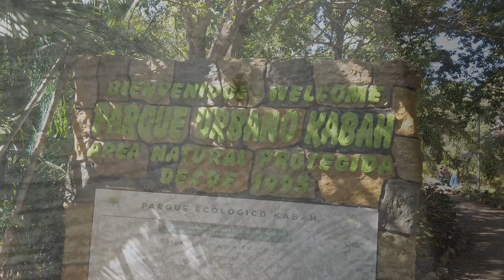A park in the jungle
This is the Parkque Urbano Kabah which is a jungle.
Trees are so thick that it's actually a jungle. With wild animals of all kinds.

Moderator list
Shawn S
She Devil Adventures
Wakey RC
Nomadic Ratpack
JSKenterprise
Diane Phoenix
Ronney Braun

T1B4C7